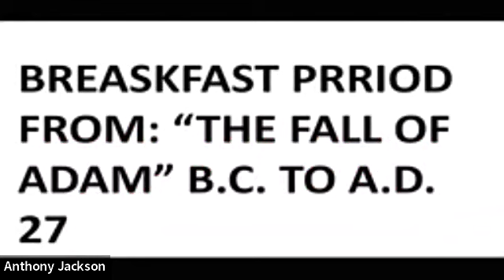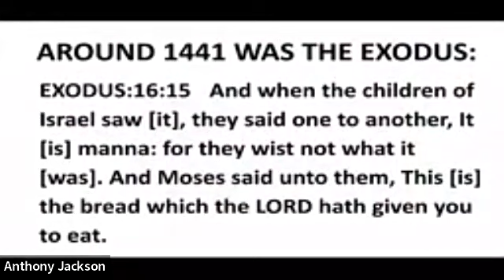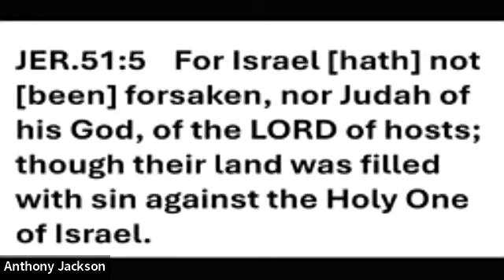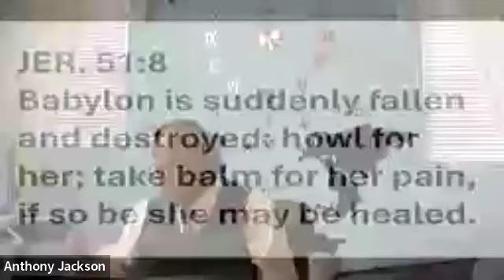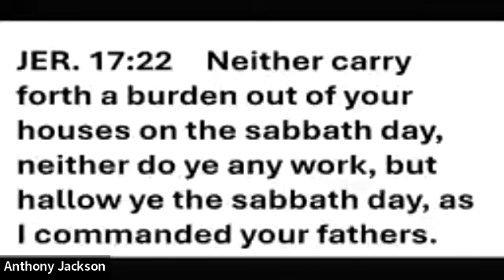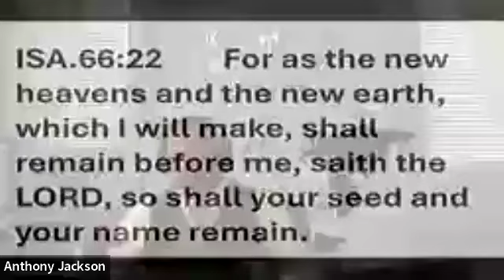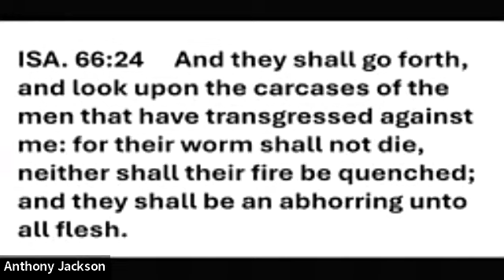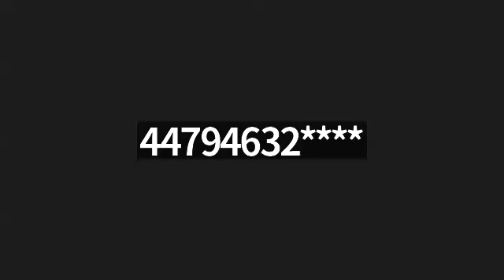Pastor Anthony Jackson. The Table of the Lord Part 1.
Fall of Adam to AD27. Breakfast Time.